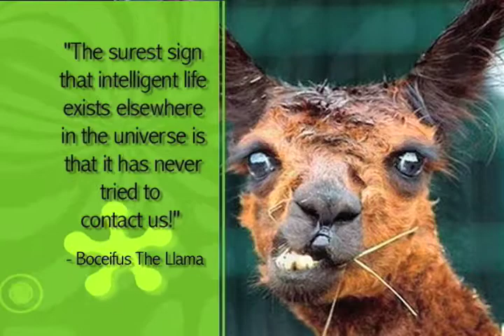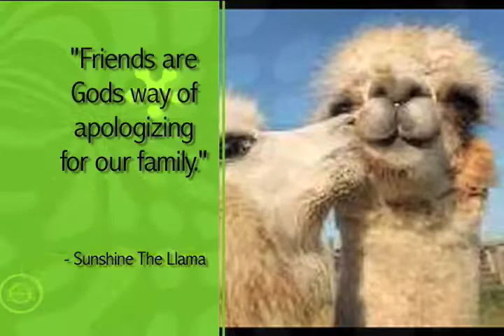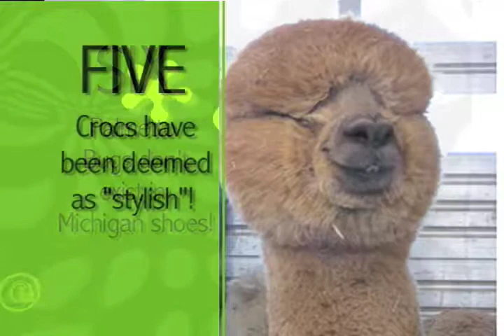Happy Happy Llamas!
Always look on the bright side of life! :D

(Background song "Always look on the bright side of life" by Monty Python)